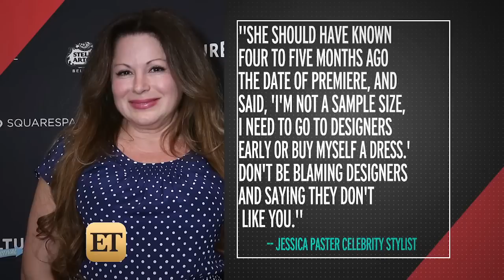Leslie Jones Casts More Shade at Stylists: 'It Takes a Real Designer to Design for a Real Woman'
The comedian has more words for the fashion designers who turned her down in a new statement to ET.